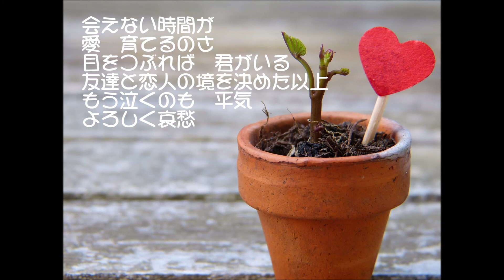よろしく哀愁 / cover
懐かしい歌謡曲♪
郷ひろみさんの｢よろしく哀愁｣を歌ってみました。
　　　　　　　　　　　　　　　　　　　　　　　　　　　　　　　　cover（tanto man）

 唄 　郷ひろみ
作詞：安井かずみ
作曲：筒美京平
編曲：森岡賢一郎

オケは「カラオケ歌っちゃ王」より拝借させていただきました。

写真は「pixabay」より拝借させていただきました。